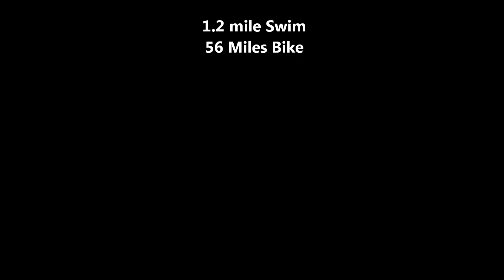Richmond Rox Triathlon - AquaBike (September 23, 2012). Susan - 3rd Place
Susan places 3rd overall in Women's AquaBike - 1.2 mile Swim, 56 miles Bike. Richmond MultiSports in Richmond, Virginia.  Rocketts Landing on the James River.